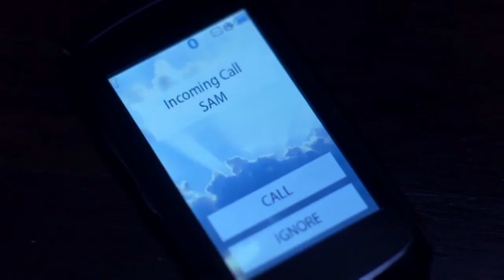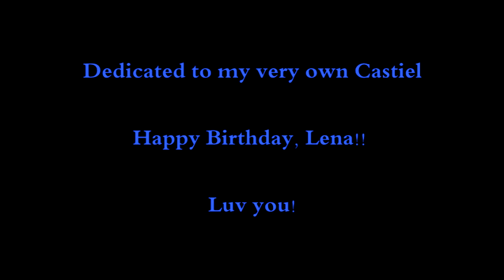Sastiel on the Floor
To my beloved angel in a trench coat on her birthday!

Song: On the floor by The Vamps
Clips from Supernatural